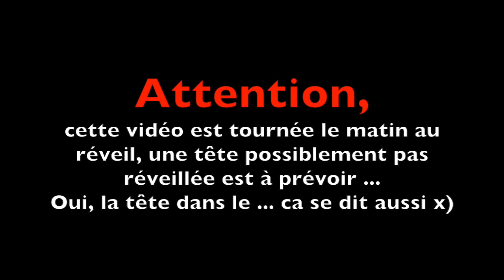MON AVIS SUR SPLATOON 2 SWITCH | FAUT-IL L’ACHETER APRÈS LE SPLATFEST ?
Quel est mon ressenti de néophyte et subjectif sur le jeu après ces quelques heures passées dessus ?
Est-il à la hauteur de mes attentes ?
Faut-il l’acheter ?

Retrouvez dans cette vidéo mon avis subjectif d'après Splatfest :)

Je le rappelle, le jeu sort le 21 juillet 2017 !

PS : Oui, j'ai la tête dans le ... le matin au réveil mais j'adore vous faire des vidéos en me levant :p

Et si vous voulez voir d’autres de mes vidéos - on ne sait jamais - voila quelques liens :

Si vous avez aimé la vidéo, n'hésitez pas biensur à laisser un petit pouce bleu, ça me fera toujours plaisir vous le savez, et puis vous pouvez aussi vous abonner à la chaine si ce n'est pas encore le cas pour continuer ces aventures ensemble :)

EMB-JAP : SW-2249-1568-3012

En attendant vos retours et vos petits messages, continuez de jouer …